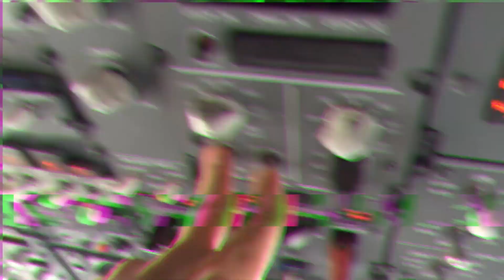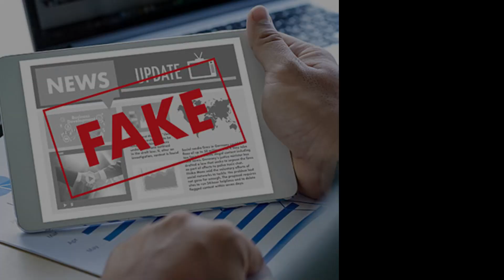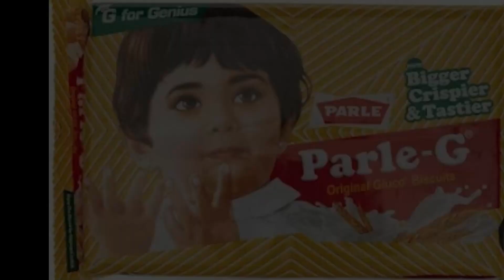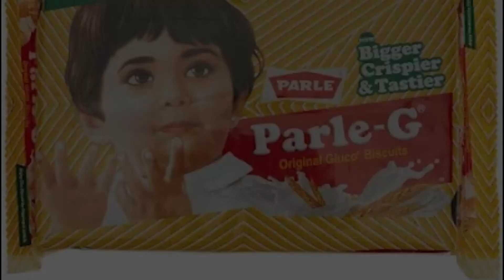Deep Fake जिसने बॉलीवुड वालो को हिला कर रख दिया ! Ai Dangerous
Delve into the world of deepfake technology, where AI and machine learning merge to alter and manipulate audiovisual content. Join us as we explore the impact, implications, and evolving landscape of this revolutionary yet concerning technology.